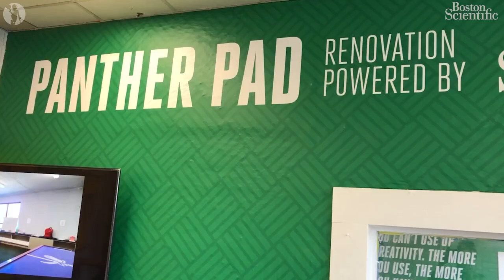mads test 2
mads test 2 - from asset lib